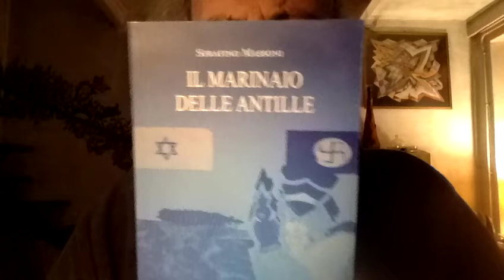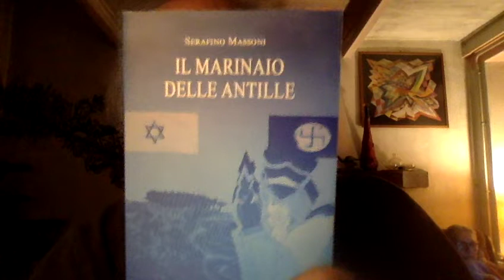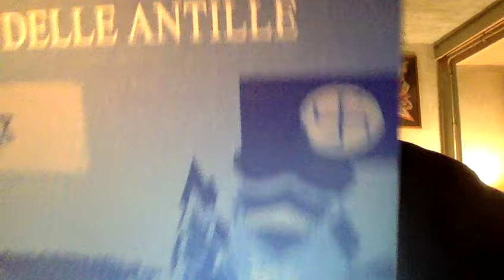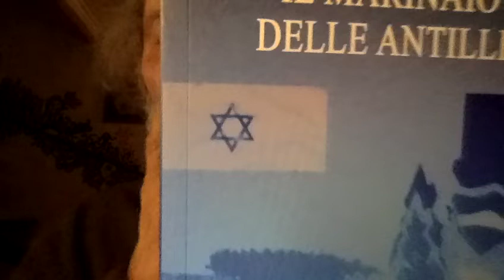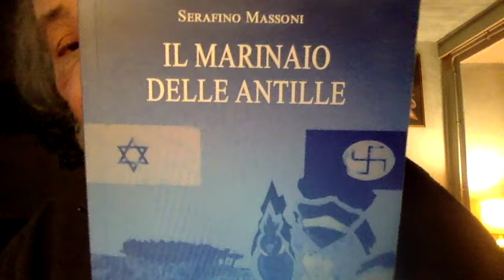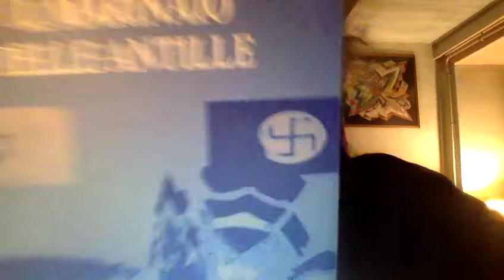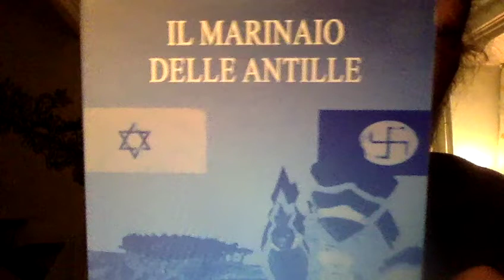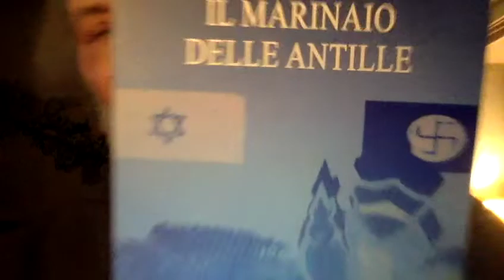UKRAINA Crimini di Guerra e Vladimir Putin